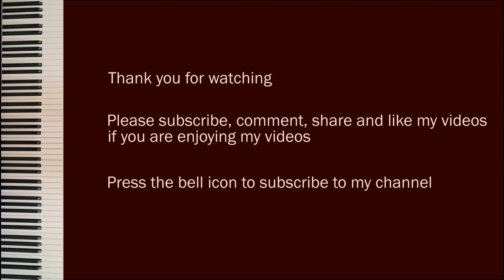Titan | Mozart Symphony No 25 - Titan Watch Music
Song: Mozart Symphony No 25 - Titan Watch Music
Improvisation credits : Pandit Ravishankar

Original Song Copyright license note:
This is just my interpretation of the original song. All song copyrights go to original song creators and respective music labels.